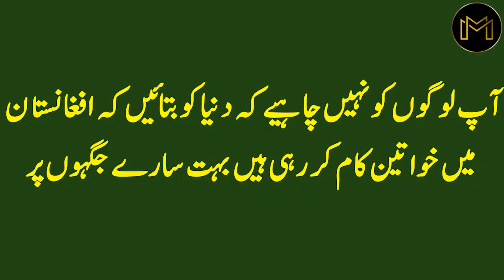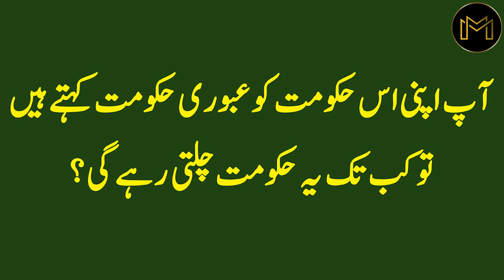Zabi Ullah Mujahid on how far Afghanistan has come since America's withdrawal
In this exclusive interview with Matrix Media Zabi Ullah Mujahid Afghan Spokesman sheds light on what progress is made after America's withdrawal

Matrix Media YouTube channel offers latest news videos on Politics, Current Affairs, Business, Technology, Finance, Lifestyle and a lot more.